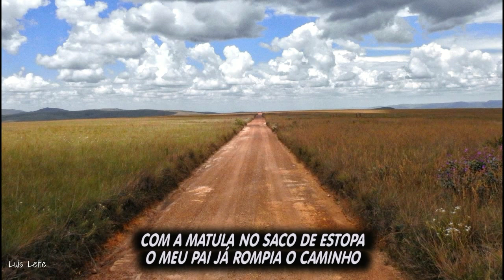Simplesmente Caboclo - Ivan Souza & Júlio César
Sertão e muita moda sertanejo raiz!